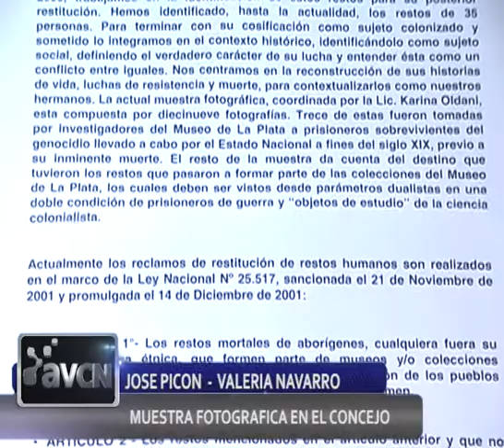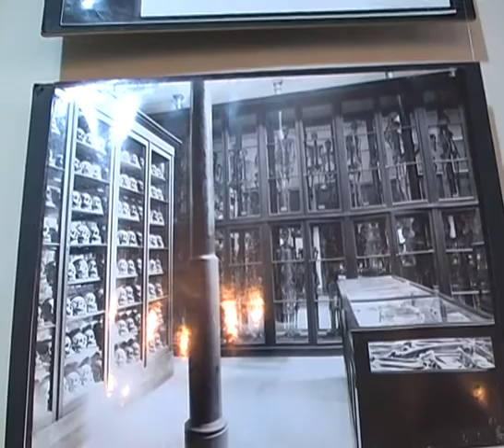Presentan muestra fotográfica en el Concejo Deliberante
Fue realizada por el Grupo GUIAS y si bien la temática es la misma que se expone en la Biblioteca Osvaldo Bayer la muestra es ditinta. El viernes a las 15 hs habrá una charla gratuita y abierta a todo público.